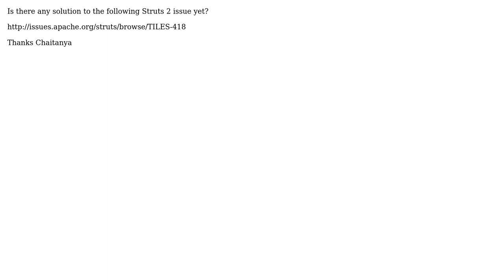Infinite loop occuring while using ‹s:action struts2 tag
With thanks & praise to God, and with thanks to the many people who have made this project possible! You are responsible for your own actions.